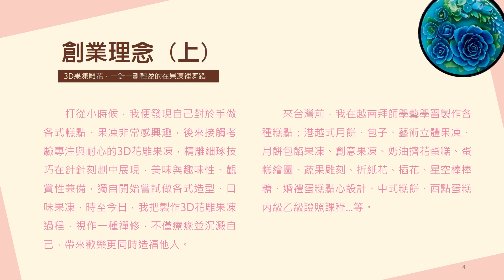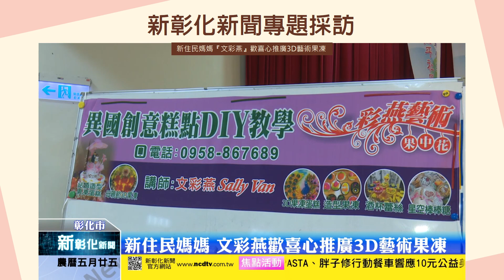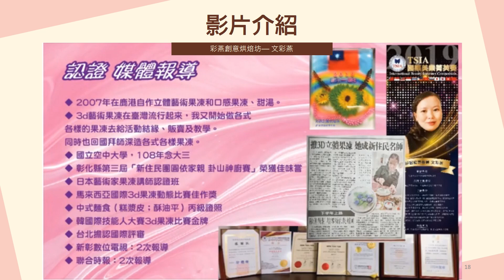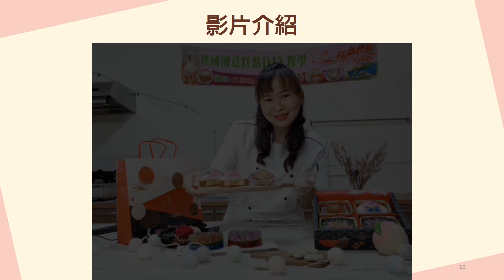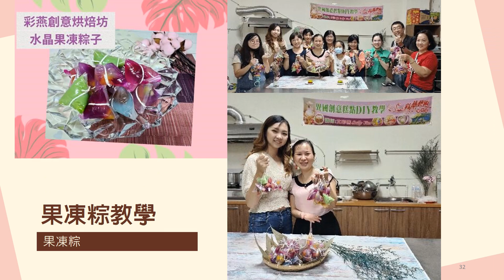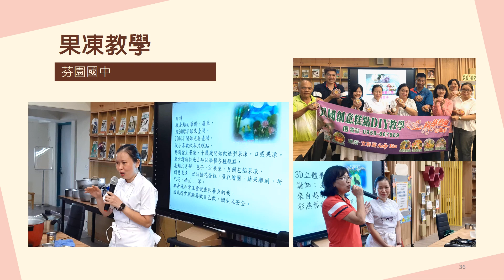3d果凍花｜3d藝術果中花｜教學作品｜文彩燕簡介及講師經歷｜三立新聞報導｜新彰化新聞報導｜3D Jelly Flower ｜Rau câu 3D nghệ thuật ｜3d立體果凍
彩燕3D果中花|Tsai Yen 3D Jelly Flower ｜Rau câu 3D nghệ thuật
FB:文彩燕Sally Wen Tsai Yen
YouTube : 文彩燕3D果凍花 3d jelly flower Sally  yến
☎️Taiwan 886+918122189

Fan page粉絲專頁:彩燕3D果中花| Tsai Yen 3D jelly flower| Rau câu 3D nghệ thuật Swallow Home Bakery

講師：文彩燕Sally Wen Tsai Yen

專長： 3d果凍花 3d果凍花手工皂 手工皂 3d果凍花芳香劑 星空棒棒糖 珍珠奶茶 水果茶 奶蓋 各式各樣精緻糕點 烘焙食品飲品教學，有實體教學，影片教學，試訊教學，國際講師認證班，創業班，有興趣歡迎聯絡Face book

3d果凍是一針一針雕入，天然色素，素食可，可以吃的藝術品，很療癒，異國糕餅，素食料理教學與販售,

Chuyên môn dạy : # Rau câu 3D nghệ thuật # Rau câu 3D nghệ thuật xà phòng Rau câu 3D xà bông# Rau câu 3D nghệ thuật khử phòng#kẹo lollipop # Rau câu 3D Trung thu # trà sữa trân châu#trà trái cây#các_anh loại bánh tinh tế # dạy làm bánh nướng, dạy bằng video, lớp cấp chứng chỉ giảng viên quốc tế, lớp kinh Doanh, nếu bạn Muốn học vui lòng liên hệ Facebook( FB:文彩燕Sally Wen Tsai Yen

Expertise: 3djellyflower 3djellyflowerhandmade soap#3djellyflower aromatherapy#star lollipop#all kinds of exquisite cakes#fruit tea|Milk Foam Tea Bubble tea#baking food teaching, with physical teaching, video teaching, trial teaching, international lecturer certification class , Entrepreneurship class, if you are interested, please contact Facebook ,

Rau câu 3D xà bông

3D jelly flower

 # 3D jelly tools

 # Rau câu 3D

 # Rau câu Trung Thu

jelly moon cake

 # 3d果凍花月餅

sky lollipop

DIY Jelly Soap

jelly freshener

Bubble tea

我從小就喜歡料理。七歲就開始自學烹飪，我在台商公司工作時，利用假日的時間去學烘培、點心,摺紙花等技術，港式點心是我的最愛。自己研發各式小點心成為我休閒時間最大的成就。
點心中我最喜歡果凍，十歲學會做各式各樣口味的果凍。果凍的材料簡單卻可以千變萬化。我喜歡自己研發不同形式的果凍，發展了一些獨有的心得。星空棒棒糖及自己研發各式小點心成為休閒時最大的成就。
我十幾年前製作的立體藝術果凍販售，幾年前台灣有人叫它魔法果凍，越南我們稱之為立體藝術果凍。學習果凍這二十幾年來，有過不同的階段。一開始做簡單的立體藝術果凍，月餅果凍, 隨著技術純熟在2016年開始做3D果凍花。果凍的變化中顏色是一個重要因素，食用色素常被運用於調配顏色。
我的兒子一歲被發現有腫瘤，儘管是良性的，但是身為媽媽的我，還是很緊張。讓我開始思考食材對人體的影響，我不再使用化學物質製造的色素，即使標示屬於食用色素。我開始研發使用天然的食材調配顏色，加入果凍中。就連市面上大多人使用的太白粉，我也改為成本較高，但更安心的蓮藕粉。另外基於環保愛地球，盡量減少碳足跡，我使用的食材都不含動物性添加物。我運用蔬菜水果，中藥材，花果開發出色彩繽紛的果凍花。
因為孩子的病，我為了以便充分照顧他。又擔心往後是否醫療需要自費，因此我開始經營我最擅長果凍及港越式甜點販售，因為我的果凍很有特色，又可以隨客製化，訂單應接不暇可是當時剛來台灣不久沒有朋友,自己忙不過來後來改賣雜貨。2016年，台灣掀起魔法果凍的熱潮，我也加入了這波熱潮，除了各式的果凍花，更研發宗教團體的供佛拜神用客製化的果凍。
隨著3D果凍花名聲大噪，越來越多人建議：「彩燕，你要不要開班授課或者出書，讓更多的人習得這門技術就可以發揚光大。」我思考到這門技術可以幫助別人，特別是很多弱勢族群，可以藉由這門技術在家用最低成本創業做個小生意，就像我當初為了照顧我的小孩而創業，利用果凍技術創業讓我度過難關。因此我開始了教學之路，我設定的目標是幫助人：「為了照顧自己的親人不能出外工作的人。」教學過程中發現許多學生創作果凍花是想滿足自己的創意，學習製作一個美麗又獨特的果凍，送禮自用都相宜。銀髮族可以透過果凍花得雕塑，可以靜心的訓練大腦跟微細肢體動作，減緩失智的可能性，母親也可以為家裡的孩子製作健康的果凍點心。
常聽到客人說可以放久一點，舍不得吃，因此我研發做3d果凍皂及3d果凍空氣芳香劑。讓邊欣賞邊使用很療癒
的
     也歡迎大家追蹤我們的youtube頻道:(文彩燕Sally Wen Tsai Yen)，我們會常常放上一些料理的影片讓大家可以免費學習

I like cooking since I was young. I started self-taught cooking when I was seven years old. When I was working in Taiwanese company in Vietnam, I went to learn skills like baking, making dessert and origami flowers on holidays, in which the Cantonese dessert is my favorite. It was my hobby to develop all kinds of desserts in my spare time.
For all the self-making desserts, jelly is my favorite. I learned to make all kinds of jelly when I was ten years old. Even the materials of jelly are simple, but they can make up all kinds of combinations. I like to develop my own kinds of jelly, and had some exclusive thoughts for myself. Star lollipop and all kinds of self-developed desserts were my biggest achievements on leisure times. The 3D artistic jelly I sold decades ago, which was also called magic jelly by people in Taiwan a few years ago,

in Vietnam we called it 3-dimensional artistic jelly. After more than twenty years in learning to make jelly, there were different stages going on within. At first, I was making simple 3D artistic jelly, mooncake jelly, and after 2016 with the skill becoming more mature, I started to make jelly flower. Colors is one important factor in the changes of jelly. Edible pigments are often used at mixing colors.

My son had discovered tumor when he was one year old. Even though it was benign, but still I was anxious about that as a mother, which made me started to rethink the influences for food materials to human body, and stop using pigments made by chemical materials, which were often labeled as edible pigments. I started to research and develop pigments by using natural materials to mixing colors and adding them into the jellies. I used the costly lotus root powder to replace corn starch which most of the people used in the market, and based on the concept of protecting the environment for love of the earth, and to reduce carbon footprint, the materials I used are without animal additives, and I used vegetables, fruits and Chinese herbals to develop the colorful jelly flowers.

In 2016, magic jelly set off a craze in Taiwan, and I also joined in this craze. Except for all kinds of jelly flower, I developed the customized jelly for religious groups to worshiping gods.